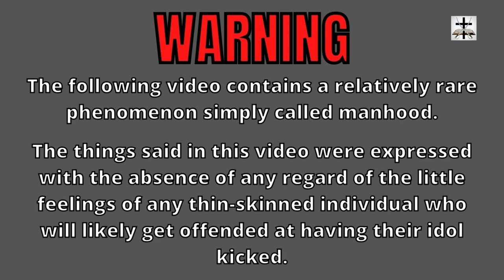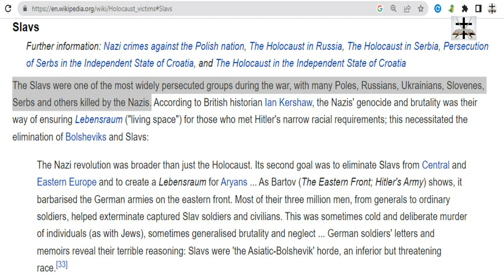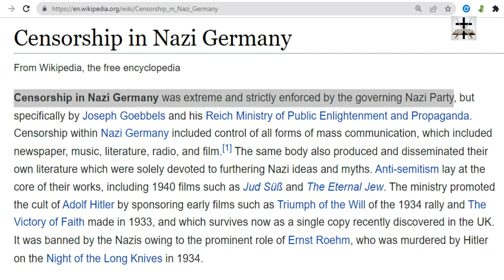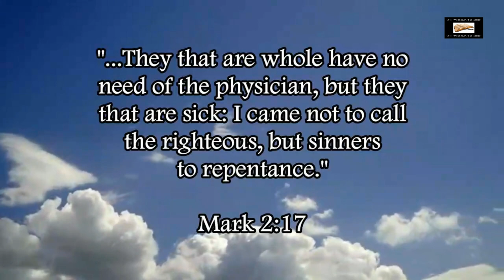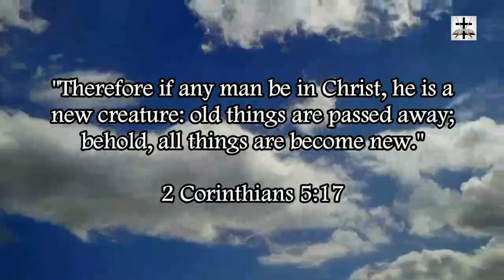Talmudic Jewish Lobby Wants To Engage In Cyber War Against Free Speech Online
The Talmudic Jewish lobby further proves their hate for free speech by their intent to engage in cyber war against critics of Judaism!